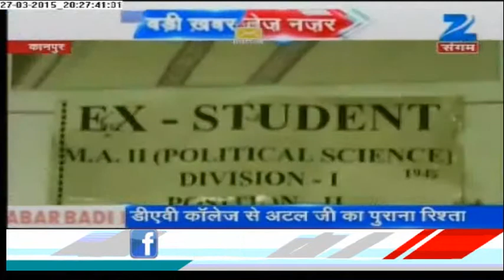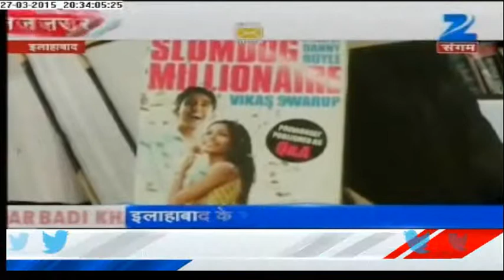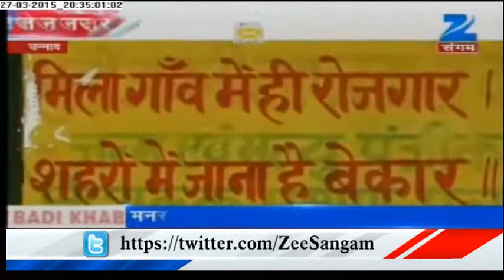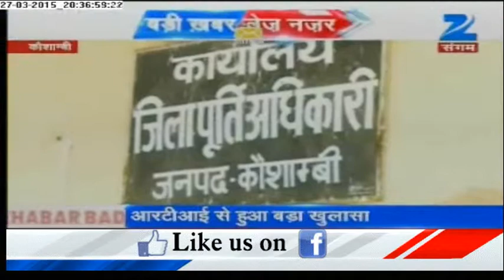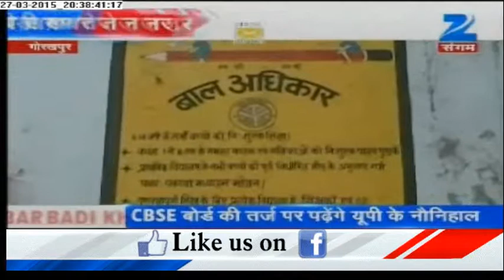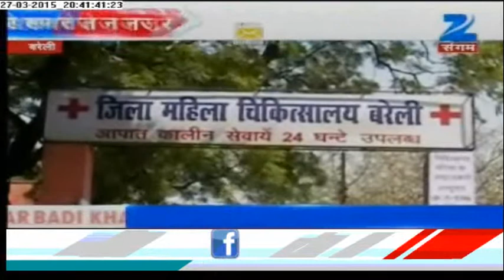Jewel of India, Bharat Ratna 'Atal'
Veteran Politician and prominent leader of yester years Atal Bihari Vajpayee, has been given Bharat Ratan Award. President of India Pranav Mukherjee, has given the prestigious award to Atal Bihari Vajpayee at his residence in Delhi. Detail news of the day on Zee Sangam.